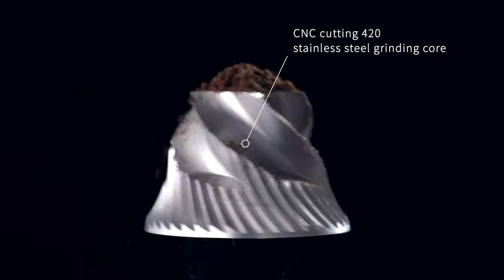MAVO (WIZARD) Manual Coffee Grinder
Amazon (Retail or Wholesale we do available). Also we looking for some influencer cooperation with us.